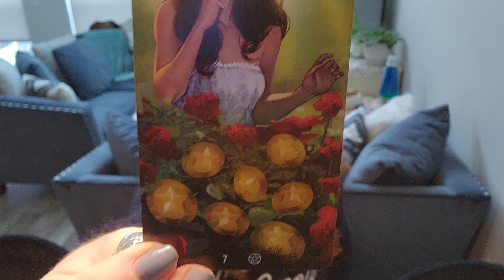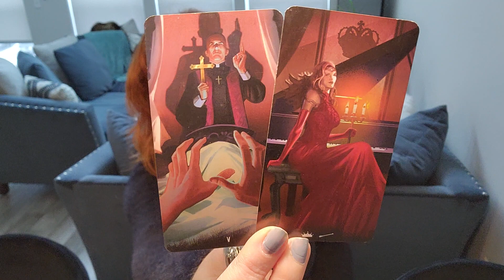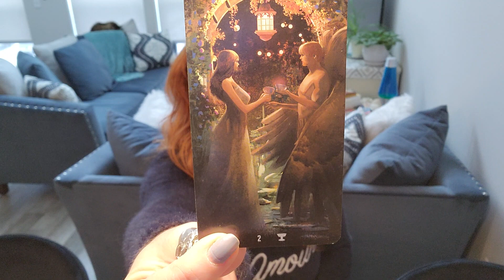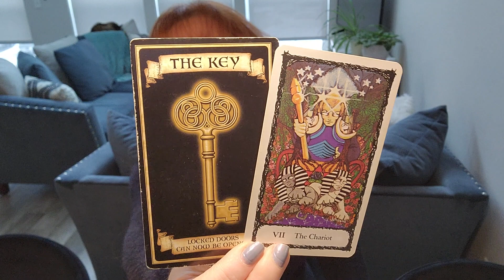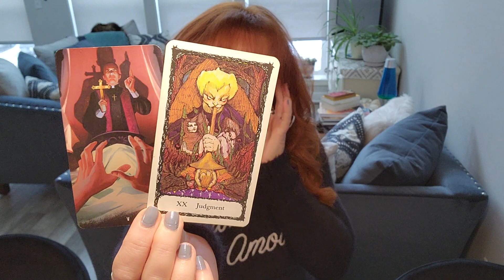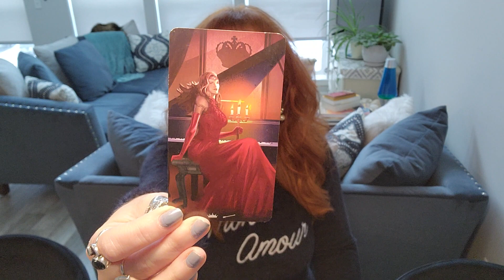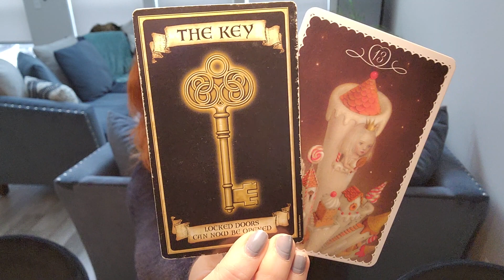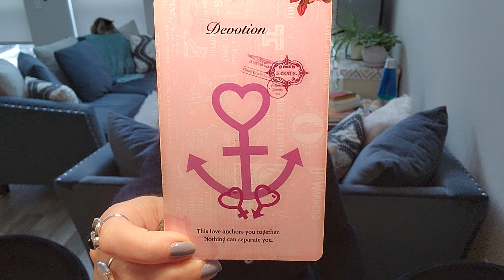VIRGO: Fast Forward! 🐌🏃February 2023 Love Tarot Reading